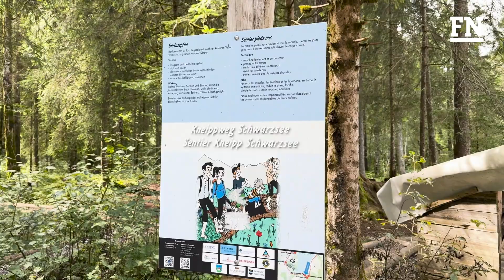Einige Tipps für den Kneippweg Schwarzsee